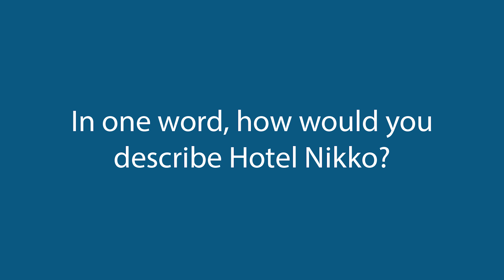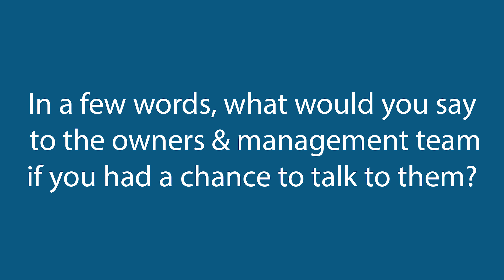Why We Love Working at Hotel Nikko SF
Our employees talk about why it's special to work at the Hotel Nikko San Francisco!